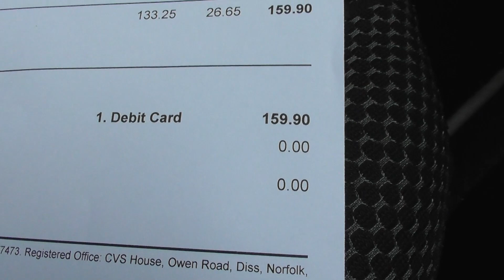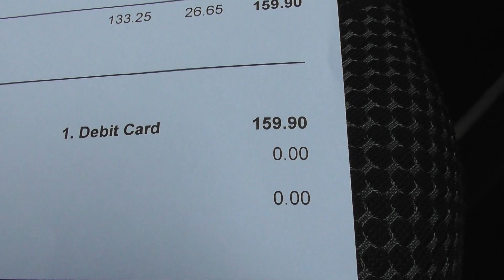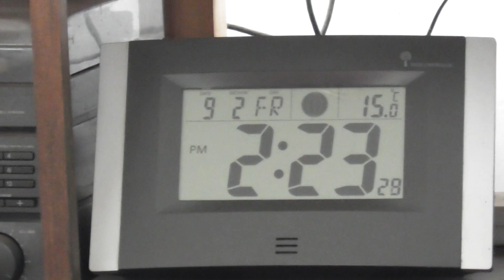Bear's Bites 09/02/2024 Part 2 of 2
Bear's Bites 09/02/2024 Part 2 of 2 (Includes driving, Dart Vale Vet Brixham, sick Bear faecal sample bill, food)